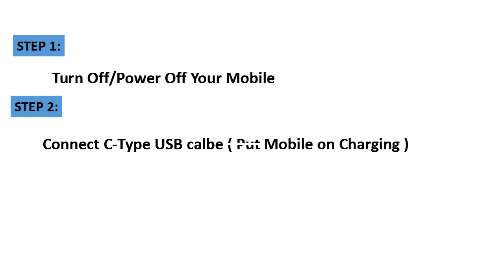Entering and Exiting Fastboot Mode Nokia 7 Plus